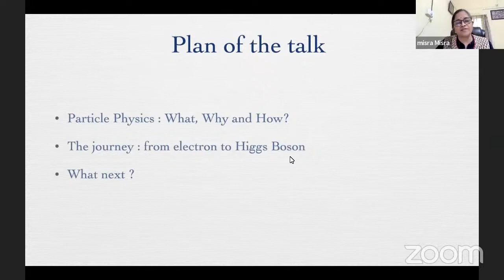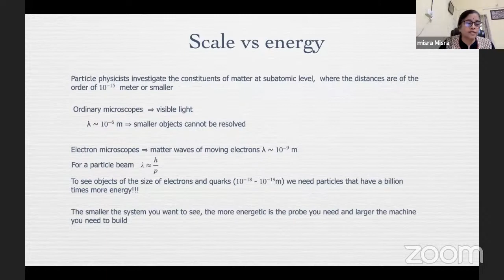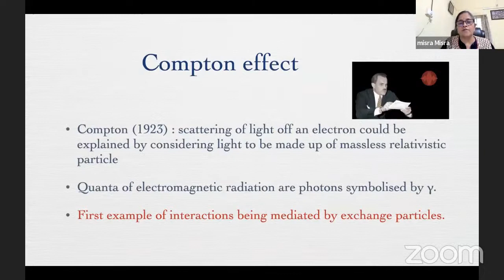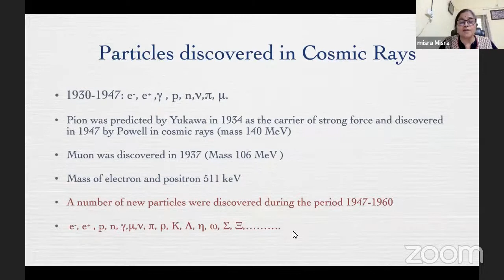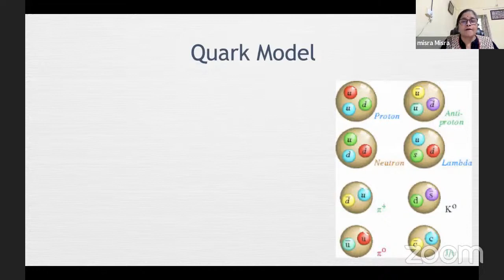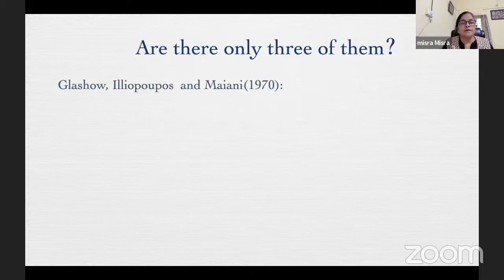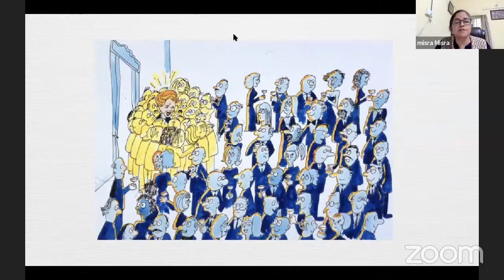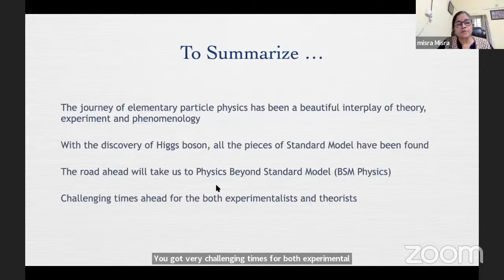Popular Lecture by Prof. Anuradha Misra: Journey of Particle Physics - from electron to Higgs Boson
Organised by the Department of Physics Ramniranjan Jhunjhunwala College under DBT Star activities on 25th January 2022 at 4.00 pm